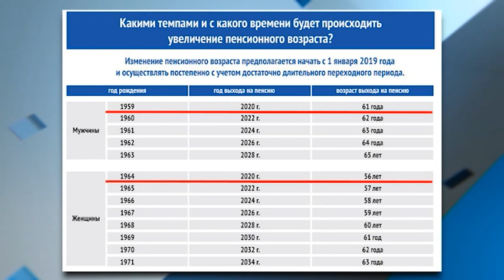Саратовский эксперт высказался о плюсах и минусах повышения пенсионного возраста